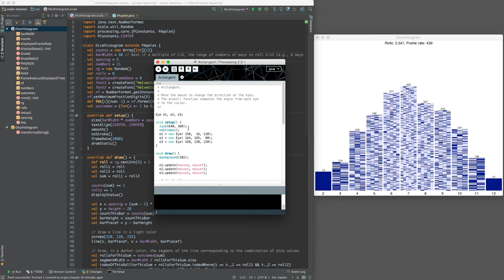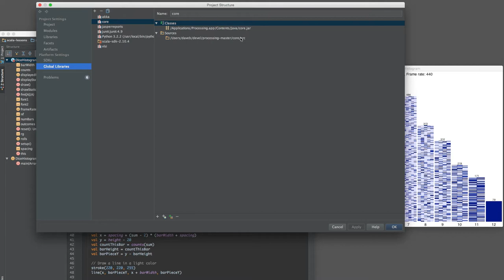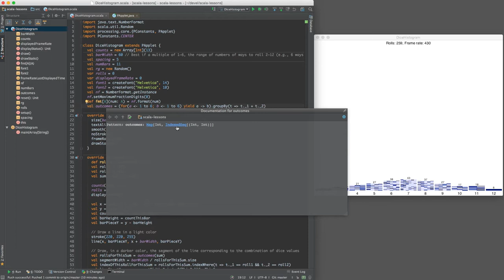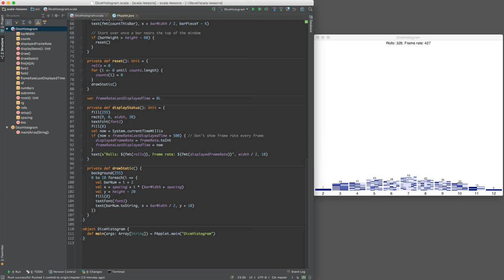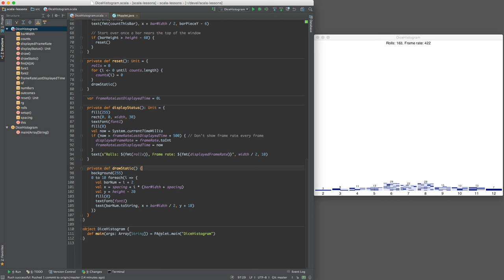Code Walkthrough of Animated Dice Throw Histogram Program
An explanation of a Scala, Processing program that animates a histogram showing the outcomes of throwing two simulated fair, six-sided dice, subdividing the bars into segments corresponding to the different ways two dice can produce the same sum. Source code